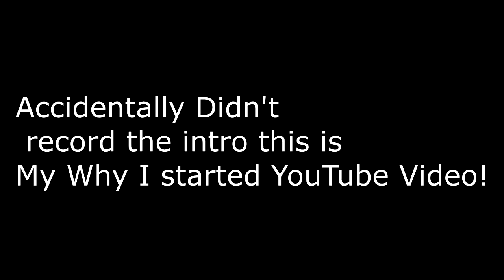Why I Started YouTube!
Kik: Zyronian

My Only GT is: Justice xLaw